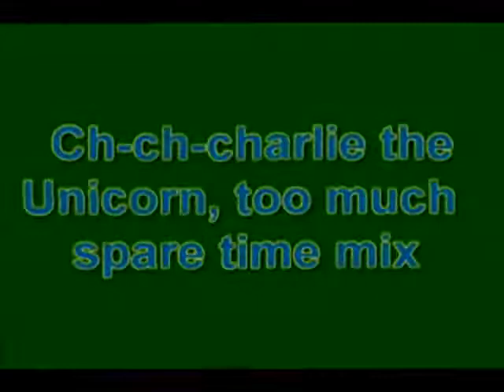Hey hey he he hey Charlie the Unicorn Remix Speedy HQ